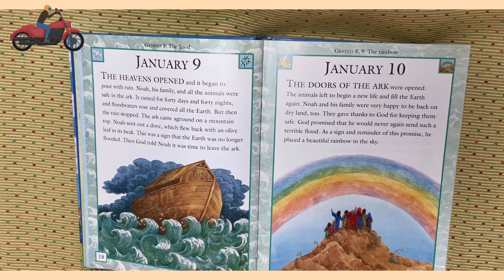Bible Genesis 8 January 9th#story